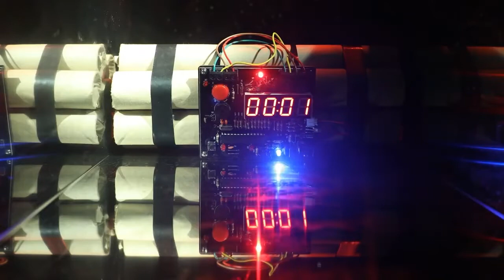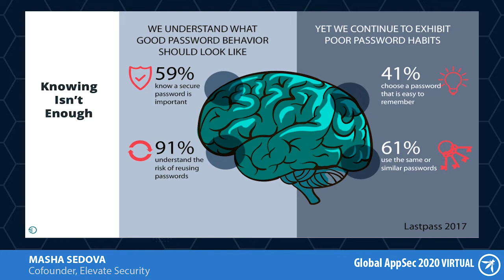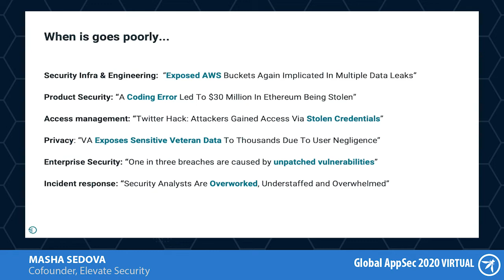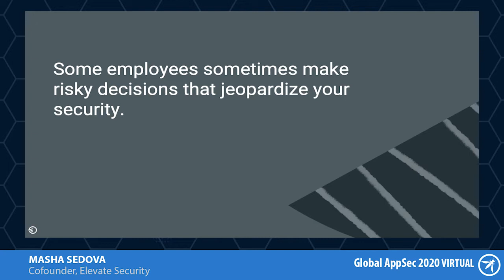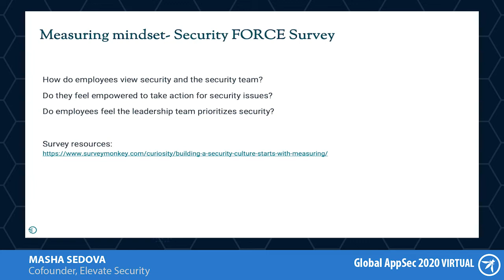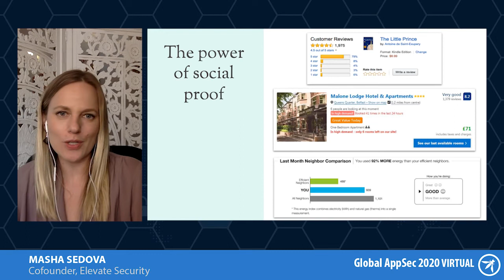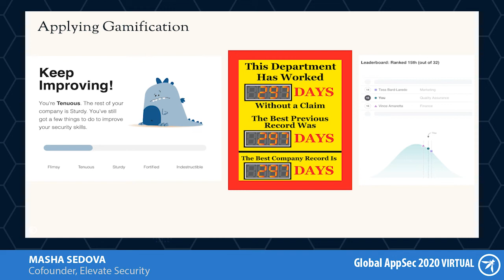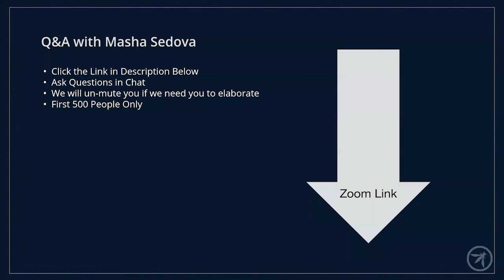Keynote Presentation Blinded by “the weakest link” A New Perspective on Human Risk Masha Sedova